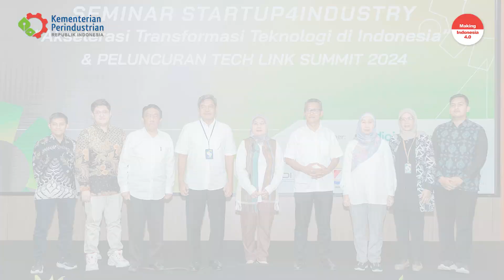Highlights Seminar Startup4Industry 2024 & Peluncuran Tech Link Summit 2024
Recap dari Seminar Startup4Industry “Akselerasi Transformasi Teknologi di Indonesia” sekaligus peluncuran Tech Link Summit 2024

Kementerian Perindustrian (Kemenperin) terus berupaya mengakselerasi transformasi teknologi bagi para pelaku industri di Indonesia. Hal ini dilakukan sebagai upaya dalam memajukan dan melindungi industri dalam negeri di tengah situasi persaingan global